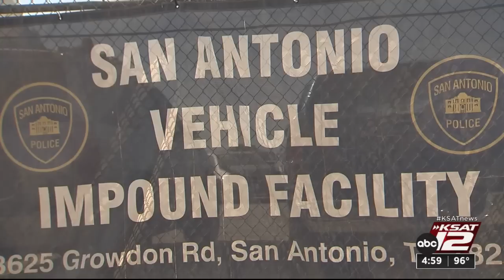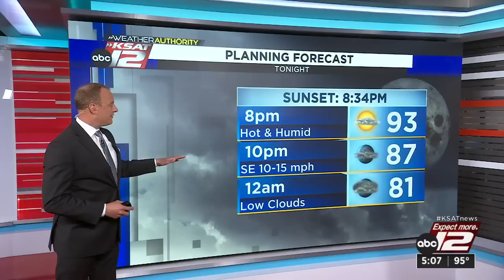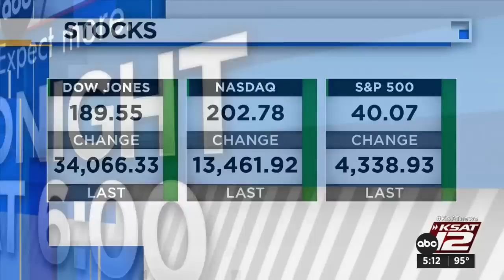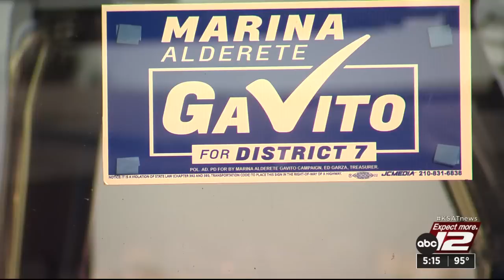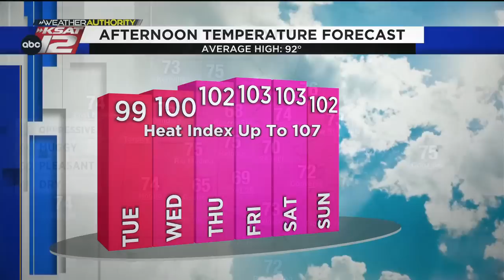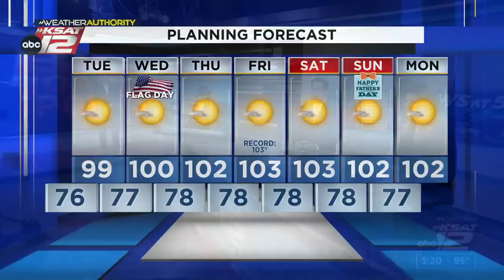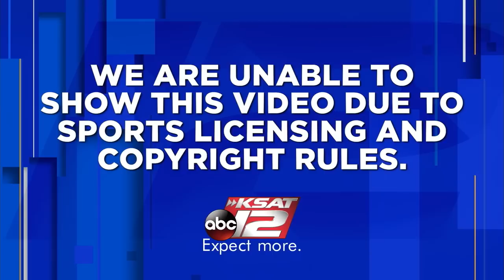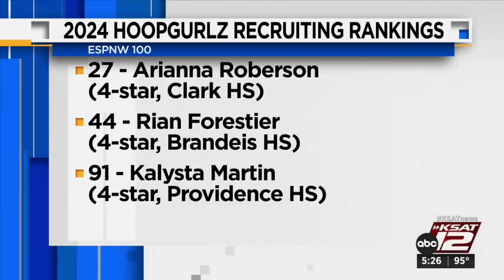KSAT 12 5 O'Clock News : Jun 12, 2023